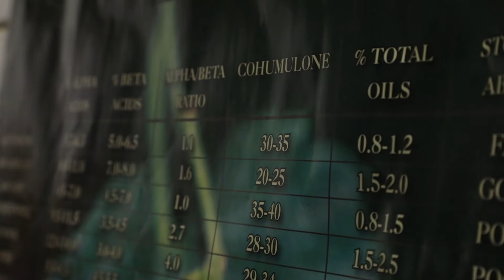Saskatchewan Rush Team Tours Great Western Brewing Company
The Saskatchewan Rush asked us to create this video to help announce O16 as the official beer of the Saskatchewan Rush.

Shot, produced, and edited by Sik Pics.